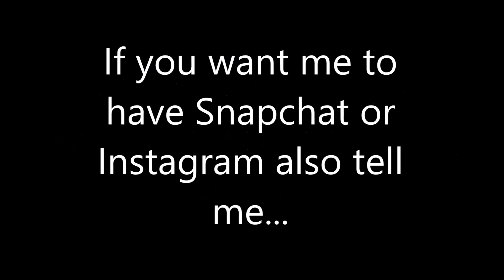Where Did "Neliporto" Come From?